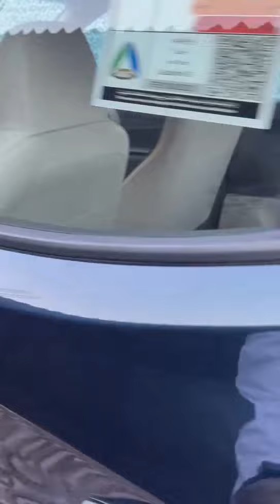الأكثر اعتمادية هيونداي جراند i10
الأكثر اعتمادية هيونداي جراند i10 بقسط شهري 649 ريال سعودي

سهلة التملك بدون دفعة أولى وبدون رسوم إدارية … ما عليك سوى التوقيع والقيادة

سهلة القيادة … سهلة الركن … سهلة الصيانة

• ضمان المصنع لمدة 5 سنوات / 100000 كم
• مساعدة على الطريق لمدة 5 سنوات